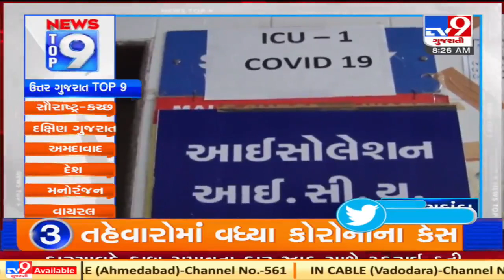Top 9 News From North Gujarat: 18/11/2020 | TV9News